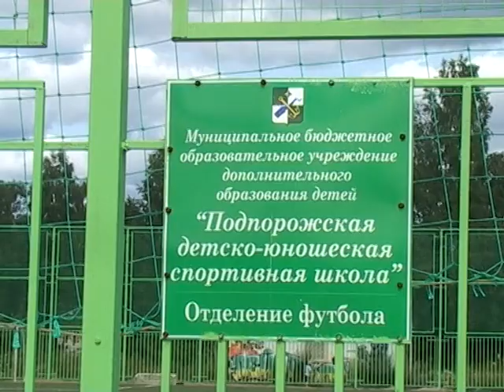Новый автобус + стадион(Подпорожье, СвирьИнфо)